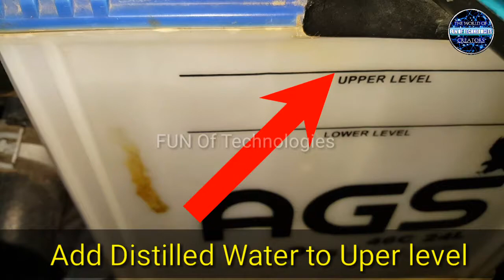Add distilled water to car battery | car battery water refill | Fun of technologies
Add distilled water to car battery | car battery water refill